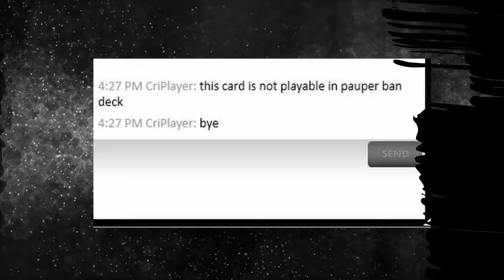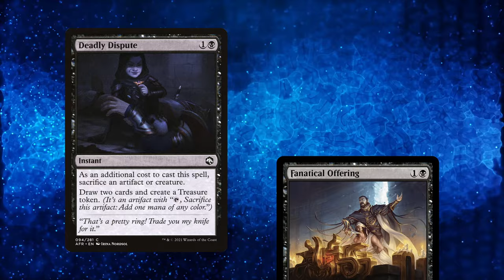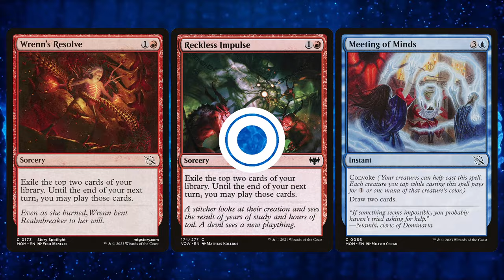3 Brand NEW MTG Pauper Brews to Try Early in 2024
In this Video, I will show you my favorite three new decks to try early this 2024 in the MTG Pauper Meta.

QUESTION - Which deck would you like to get covered next? Drop it in the comments!

Free Content!

👕👕CHECK OUT THIS AWESOME PAUPER MERCH!

👉👉Rent your decks NOW from Cardhoarder!

⏰ Timecodes ⏰
00:00 Introduction
00:38 Mono Black vs. Dimir Terror
05:33 Treasure Storm vs. Golgari Gardens
11:41 Izzet Storm vs. The World